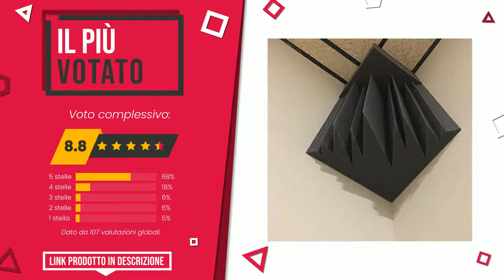Bass Trap - Top 6 - (QualeScelgo)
📣 Link 'Bass Trap' presenti in questo video:

✅ IL PIÙ REGALATO: Pannelli Fonoassorbenti - Pacco 10 Piramidali 50x50x6 D25 + ...

✅ IL MIGLIORE: Advanced Acoustics, pannello fonoassorbente per studi di reg...

✅ IL PIÙ DESIDERATO: Pannello Fonoassorbente Standard 100x50x11 cm by Addictive S...

✅ LA NOSTRA SCELTA: Keyhelm - Bass Traps Pannello Fonoassorbente Cilindrico in P...

✅ IL PIÙ VOTATO: AcousPanel Bass Traps Studio Pro. Trappole Acustiche per Bas...

✅ MIGLIOR RAPPORTO QUALITÀ PREZZO: Keyhelm - Bass Traps Pannello Fonoassorbente Angolare Nero i...

Indice:
00:00 - Intro
00:05 - Pannelli Fonoassorbenti - Pacco 10 Piramidali 50x50x6 D25 + ...
00:28 - Advanced Acoustics, pannello fonoassorbente per studi di reg...
00:52 - Pannello Fonoassorbente Standard 100x50x11 cm by Addictive S...
01:14 - Keyhelm - Bass Traps Pannello Fonoassorbente Cilindrico in P...
01:39 - AcousPanel Bass Traps Studio Pro. Trappole Acustiche per Bas...
02:11 - Keyhelm - Bass Traps Pannello Fonoassorbente Angolare Nero i...